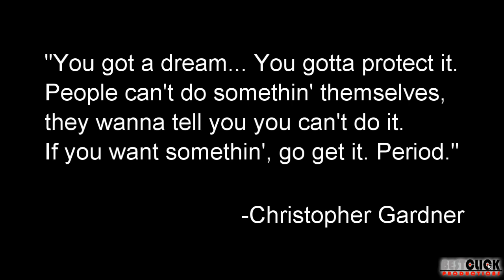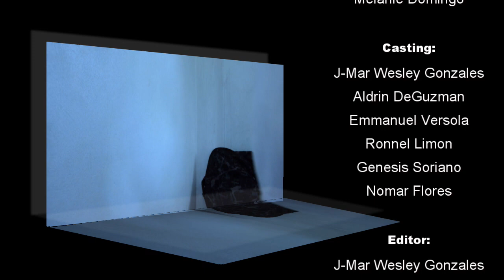Aim High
Huwag mawalan ng pag-asa sa lahat ng bagay. Habang may buhay, may pag-asa. Upang maging matagumpay, kailangan mo ng pagsisikap at tiyaga.

Special thanks to:
-The Orchard Music On behalf of: DJ ReMix Factory